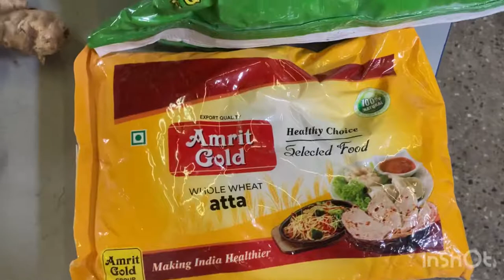Hoentey/ authentic buckwheat dumpling of Bhutan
Hoentey is an indigenous food made during Lomba festival of Bhutan. The stuffings are rich with authentic taste of Bhutan and very healthy. The three main ingredients are buckwheat flour, dried turnip leaves(Lom) and turnip.